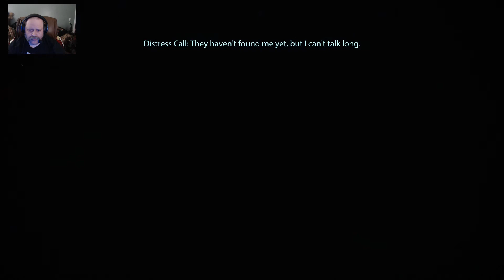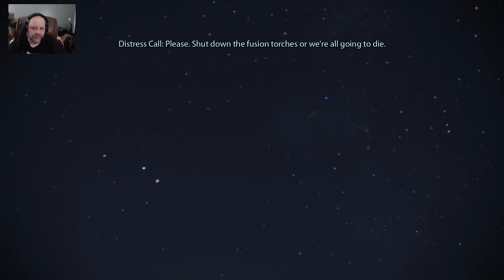Mass Effect LE. - Playthrough 1 Paragon - Ep. 6 - I really dislike being full Paragon sometimes.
Yea, I'm not a full paragon, and not a full rebel either, I like to walk in the middle, so things like this tend to get to me.

Also, I didn't mean to wait this long to upload, I have been VERY busy, and things show no signs of slowing down. That mixed with the heat and humidity has really slowed me down in everything.